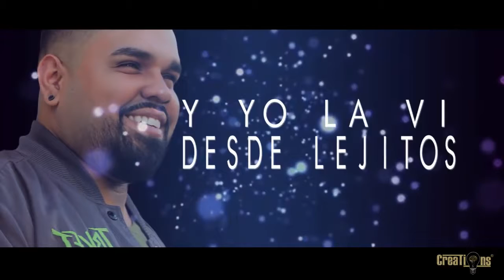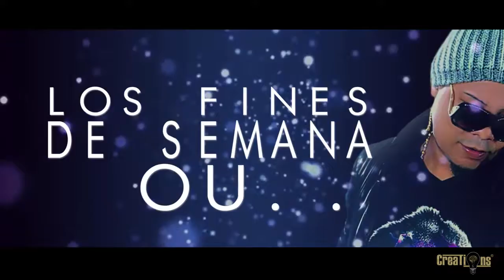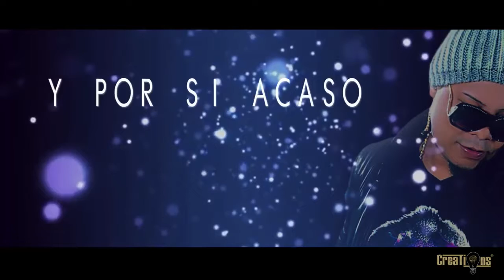ME INVITO A BAILAR KIO FT JHONSY For the World Official Video Lyric